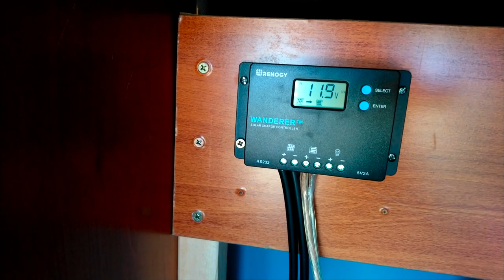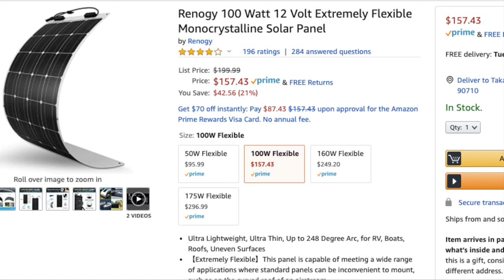Sub Battery System with solar panel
Introducing the sub battery system with solar panel.

Renogy 100 Watt 12 Volt Extremely Flexible Monocrystalline Solar Panel

Renogy Wanderer 10 Amp 12V/24V PWM Negative Ground Solar Charge Controller Regulator Compatible with Bluetooth Module

Renogy 20Ft 10 AWG Solar Panel and Controller Connector Adaptor Wire MC4 Extension Cables

2-Pack Cigarette Lighter Socket, 12V Power Outlet Receptacle for Car Marine Motorcycle ATV RV, with Wire Fuse DIY Kit by Riseuvo
[Video equipments]
Sony Xperia XA2 Ultra
DJI Osmo Mobile 3
SLIK Tripod
Celestron Heavy-Duty Altazimuth Tripod
Gosky Universal Cell Phone Adapter Mount
Phone tripod
Celestron Ultima 80 Angled Spotting Scope
Apple MacBook
EOS Rebel T7